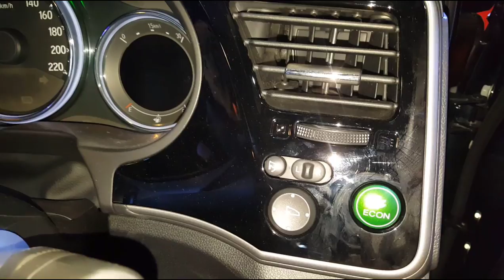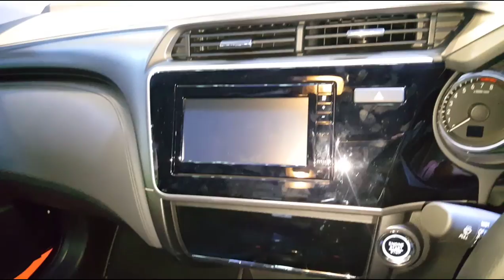Honda City - 5 Colors Reviews 2018| Spec | Mileage | Top Speed & Price 2018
Honda City is available in 5 Different colors in India,Mileage,Top Speed,& Price 2018

🚖1.Alabaster Silver  Metallic
🚖2.Golden Brown Metallic
🚖3.Modern Steel Metallic
🚖4.White Orchid Pearl
🚖5.Carnelian Red Pearl

⚡Mileage [ARAI ] kmpl   17.4 kmpl

Honda City i-VTEC VX Spec

Engine Type  i VTEC Engine
✔️Power                 117.3bhp@6600rpm
✔️Torque                145Nm@4600rpm
Paddle shift         N
Transmission       Manual
Wheelbase          2600mm
✔️Tyre Type           Tubeless,Radial
✔️Tyre Size            185-55 R16
Alloy Wheel Size 15 Inch

🔺Honda city Price in india Rs. 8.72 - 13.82 Lakh [ EX-Showroom Price, ] Honda City i-VTEC S

🔻Honda city VTEC VX Price in india Rs. Rs. 11.84 lakh  Lakh [ EX-Showroom Price, Delhi ]

🔺Honda city i-VTEC V Pric in India Rs. 10.00 Lakh [ EX-Showroom Price, Delhi ]

🔻Honda city price in Bangladesh 2018 Tk.28,00000 BDT